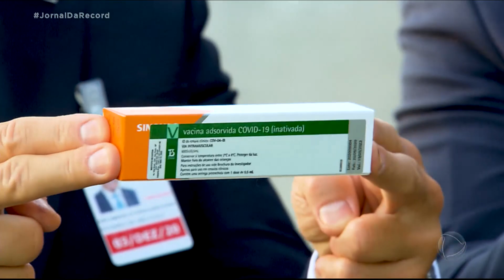Voluntários da CoronaVac no Brasil comemoram os resultados da eficácia da vacina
A pesquisa da CoronaVac em São Paulo mobilizou mais de 12 mil voluntários, que agora comemoram os primeiros resultados da vacina chinesa. Entretanto, nem todos os voluntários estão imunizados. Metade recebeu a vacina, a outra parte, uma substância sem efeito, o placebo.